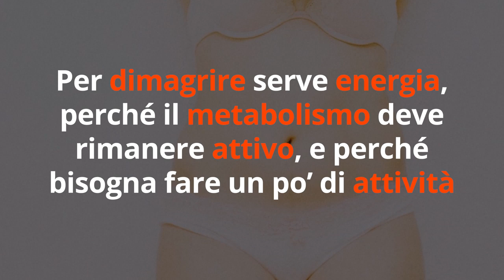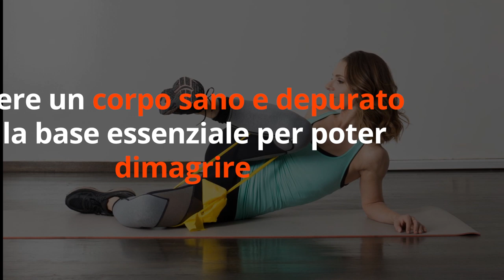DIMAGRISCI le COSCE VELOCEMENTE con 1 TRUCCO INSOLITO che ho provato...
Simona Vignali